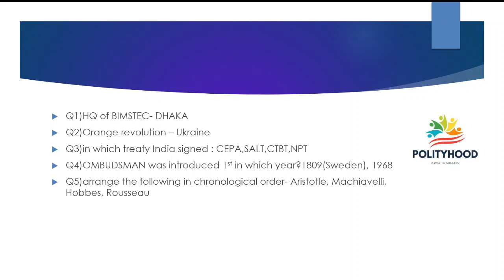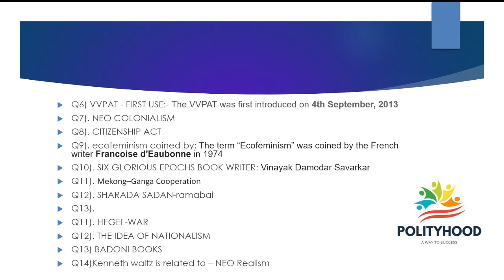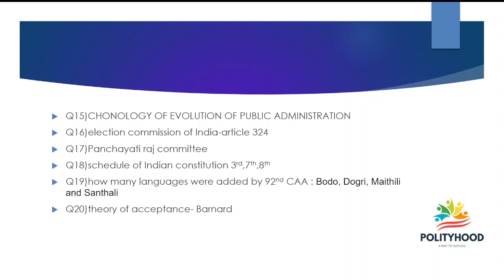Shift 2 political science|| UGC NET | UGC NET political science shift 2 Asked Questions 2022